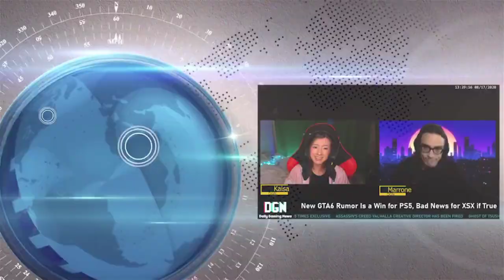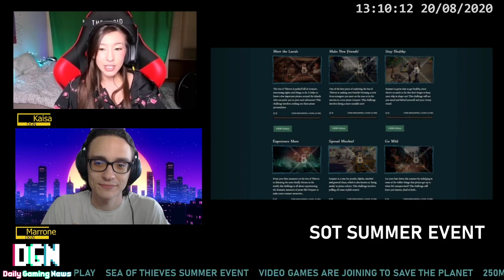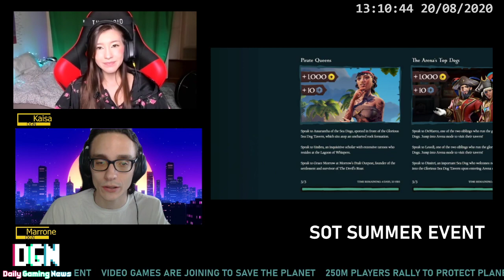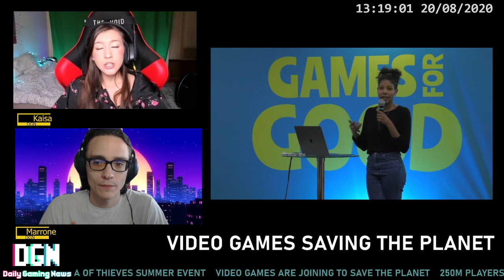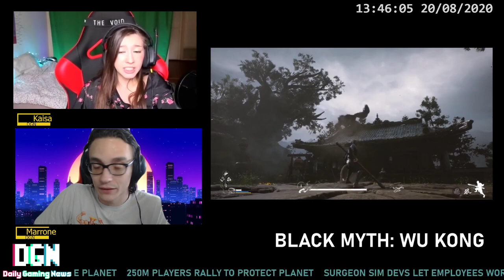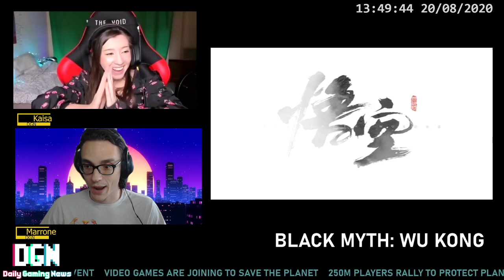AUG 20TH 2020 DAILY GAMING NEWS BLACK OPS COLD WAR, SEA OF THIEVES, BLACK MYTH WU KONG & MORE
VIDEO GAME NEWS TOPICS COVERED AUG 20TH 2020:
-COD Black Ops Cold War is Official
-Sea of Thieves Summer Event details
-Video games teaming up to save the planet
-250 millions gamers team up to protect the planet
-Black Myth: Wu Kong trailer
-Surgeon Simulator devs allow employees to work from home
-On This Day in Gaming: The Thing (PS2)